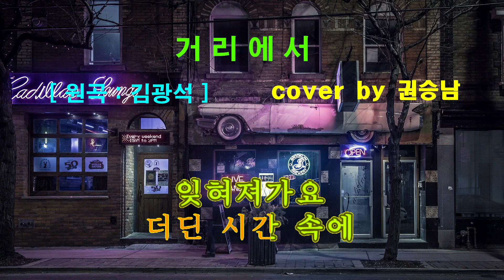거리에서 - LIVE COVER 권승남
휴일에는 친구들과 놀아야 합니다~~~^^